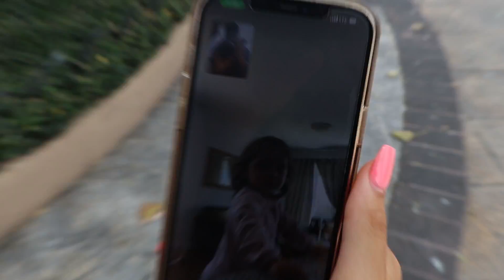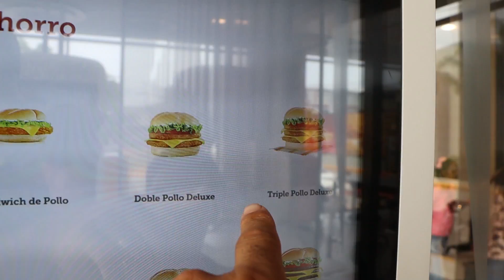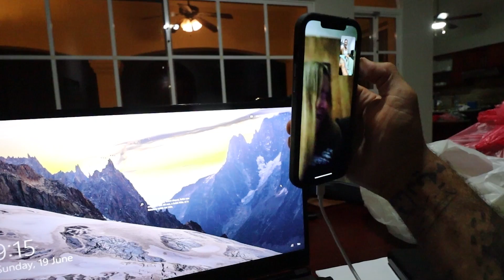TOM THE GHOST FOLLOWED ME TO MY BEACH HOUSE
*GHOST HUNTER MERCH AVAILABLE HERE*